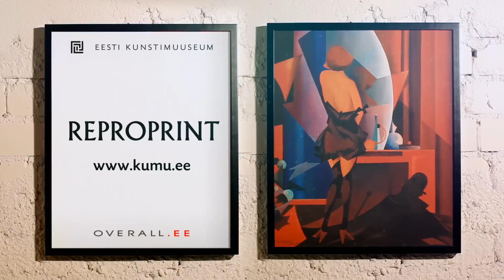REPROPRINT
Reproprint on uus teenus KUMU poes, kus trükitakse otse sinu silme all Eesti kunstiklassika reprosid päris lõuendikangale.

Prinditehnoloogia ja reprokollektsiooni värvikvaliteedi eest kannab hoolt Overall Eesti.

Muusika:
Brendan Kinsella - Mozart - Sonata No. 13 In B Flat Minor, K 333 - II. Andante Cantabile